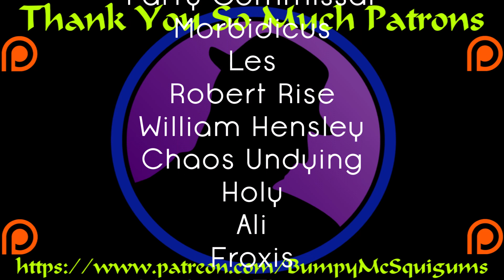Let's Play Tales Of Beasteria - Part 1 - I Feel Like We've Already Won!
Let's Play Tales Of Beasteria!  It's ANOTHER return to Nerfelo as this game is set in the same world/universe as Falnarion Tactics, though it's considered non-canon.  This time we play as the baddies and we try to destroy the world.  So...pretty much on balance I suppose.  Also, we have an evil attack bunny.  I think that pretty much means GG.  :D